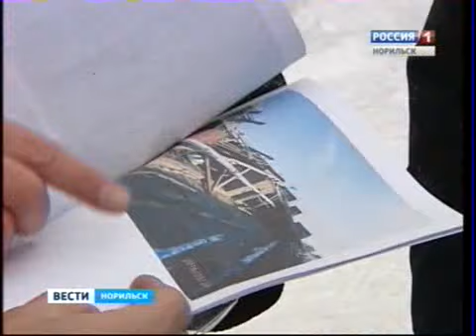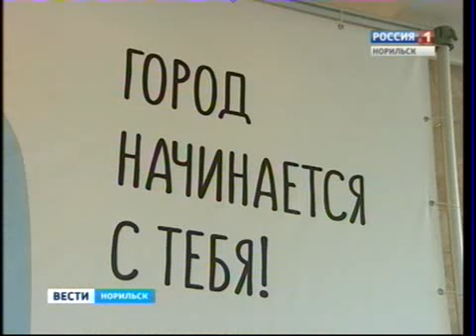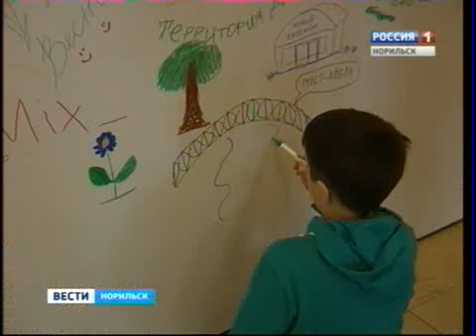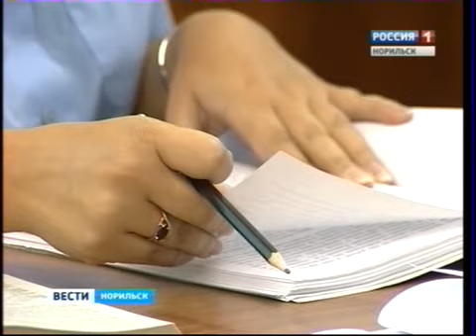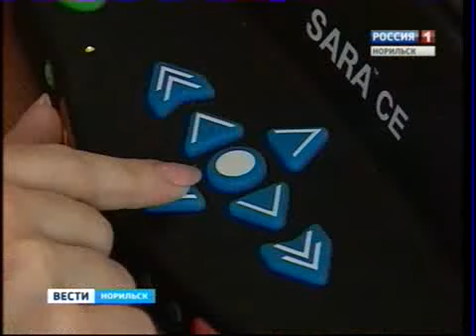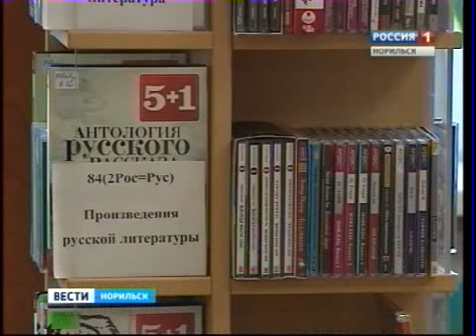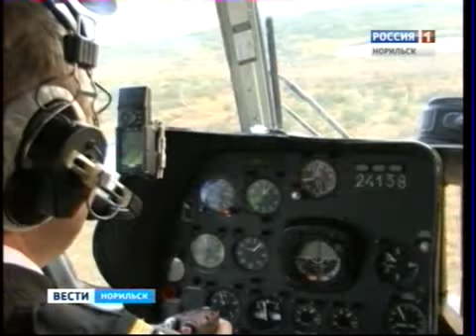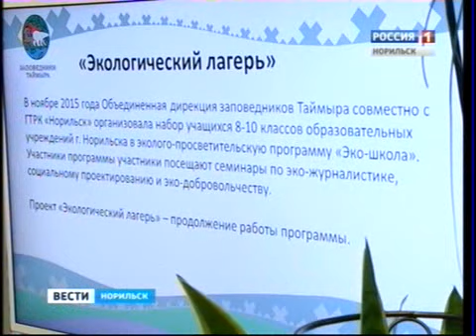Вести Норильск 28 марта 2016 года, 19.40 (понедельник)